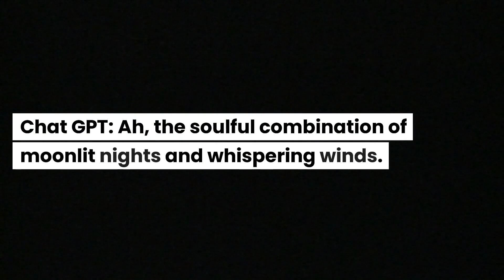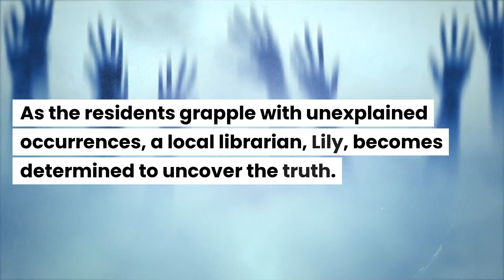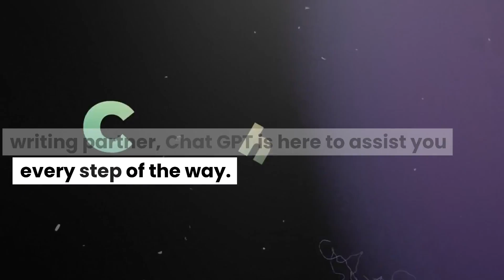Poetry and Creative Writing with Chat Gpt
Chat GPT can assist in crafting poems, generating writing prompts, or even co-create stories, allowing your creativity to flourish